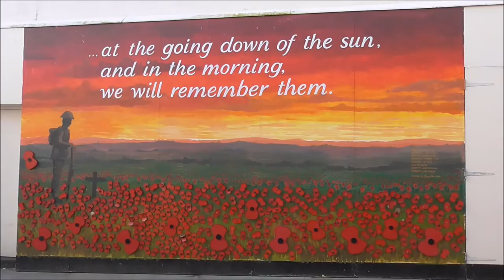WW1 Remembrance Mural Carrickfergus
I've stopped off at Carrickfergus to visit the Millar's Old Tyme Sweet shop. I saw this colourful WW1 Remembrance mural on the wall beside it and thought it was very eye-catching and thought provoking.